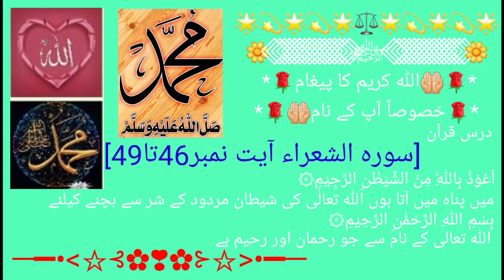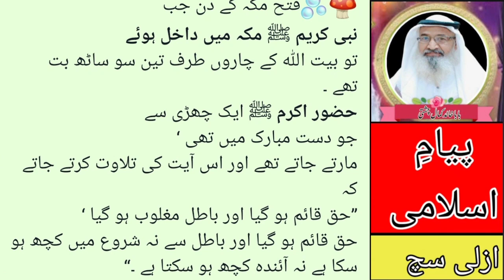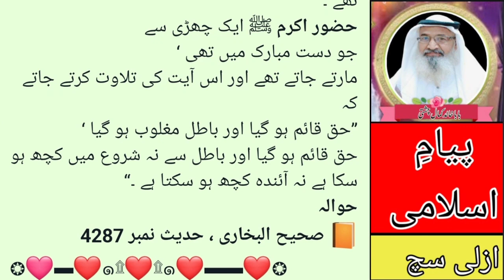SurahAl-Shuara No 46-49 سورہ الشعراء آیت نمبر